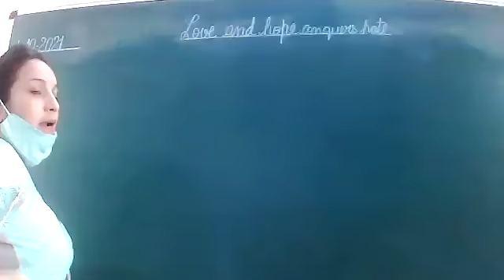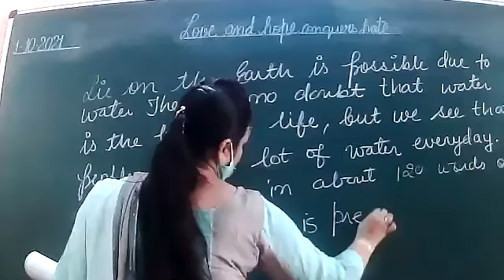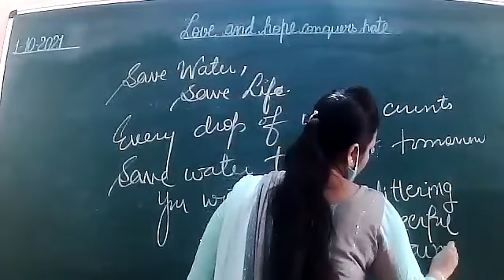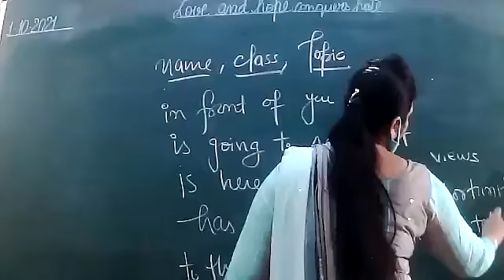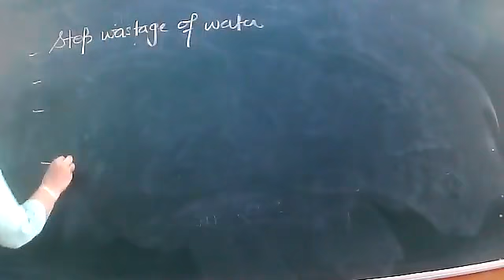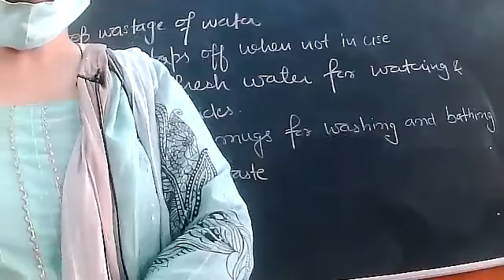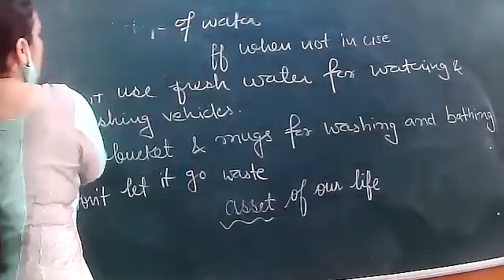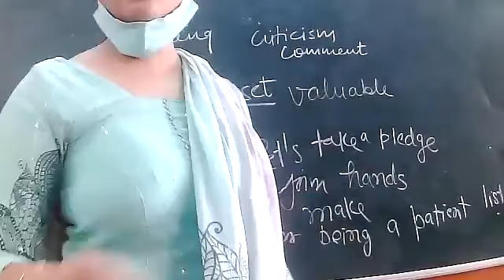1.10.2021 VII B ENG